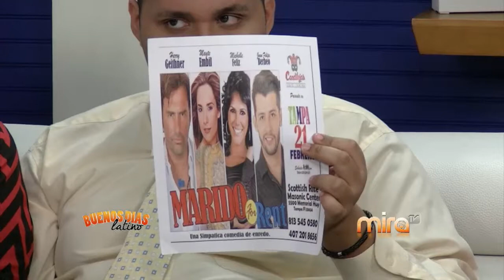MIRA TV - BDL - MANUALIDADES CON FUNNY CHEEKS & SEGMENTO DE NUESTRA GENTE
Decoraciones y Manualidades para una salla de tulle para las niñas con nuestra amiga de FunnyCheeks y en el segmento de NuestraGente CarlosJosePeralta entrevista con las productoras de UnMaridoForRent y ElSolarDeYeyaYMagdalena que se estrena en Tampa este mes de Febrero...

Información:
1805 N. Franklin St.

3782 South Semoran Blvd.